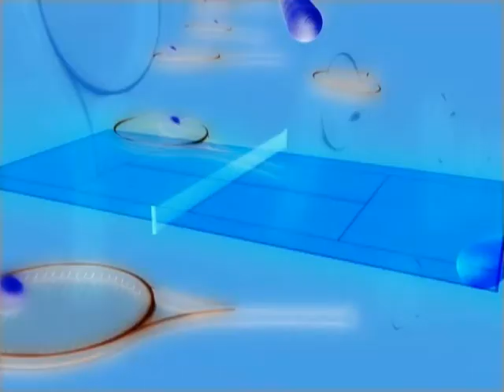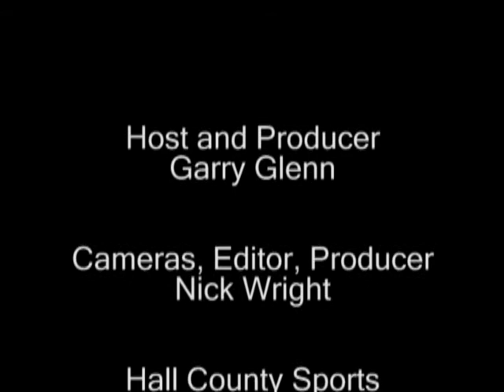HCS 475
Hall County Sports Features Basketball; Baseball; Swimming
 The GHSA basketball playoffs continued this week with local teams seeking to advance in the State Tournament. One local team, however, has already claimed a title. The North Georgia Christian Lady Chargers recently won the Independent Christian Schools of George and Alabama Championship in Class 1-A, and this week on Hall County Sports Television, head coach Jenny Bretherick discusses their title run.
At the recent State Swimming Championships, North Hall sophomore Paul Powers claimed the 50 meter gold medal and came within less than half a second from winning the 100 meters as well. This week on HCS-TV, Powers talks with show host R. Garry Glenn about his great State Meet and what lies ahead.
Also this week, West Hall baseball coach Pete Allen looks at this season's Spartans and at how 8-AAA is shaping up.